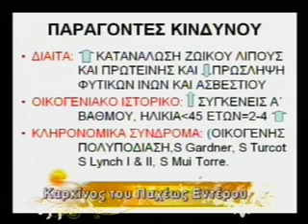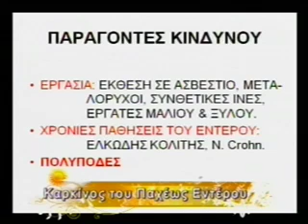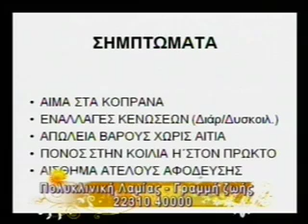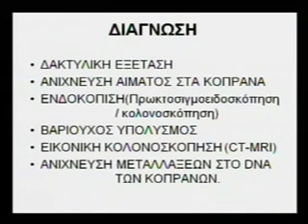ΠΟΛΥΚΛΙΝΙΚΗ ΛΑΜΙΑΣ - ΚΑΡΚΙΝΟΣ ΠΑΧΕΩΣ ΕΝΤΕΡΟΥ (ΜΕΡΟΣ B)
ΠΟΛΥΚΛΙΝΙΚΗ ΛΑΜΙΑΣ
Δ/ΝΤΗΣ ΧΕΙΡΟΥΡΓΙΚΗΣ ΚΛΙΝΙΚΗΣ ΑΛΕΞΑΝΔΡΗΣ ΗΛΙΑΣ
ΘΕΜΑ: ΚΑΡΚΙΝΟΣ ΠΑΧΕΩΣ ΕΝΤΕΡΟΥ (ΜΕΡΟΣ Α)